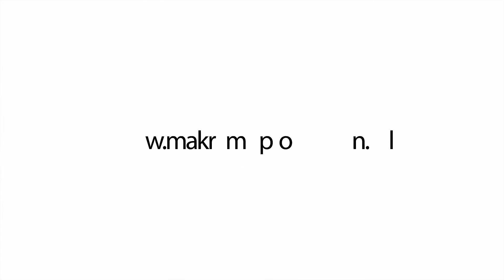Showreel video editor stomp